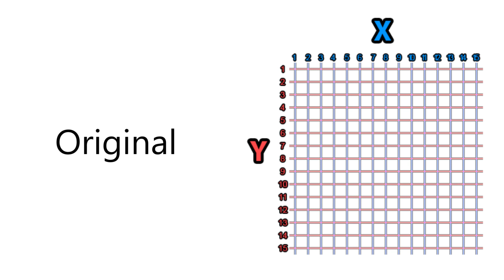Original vs me